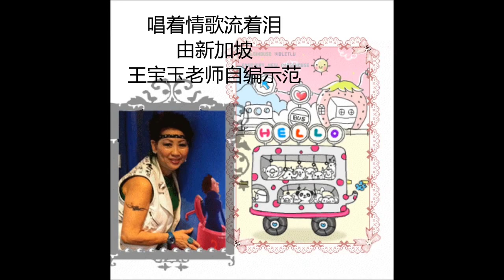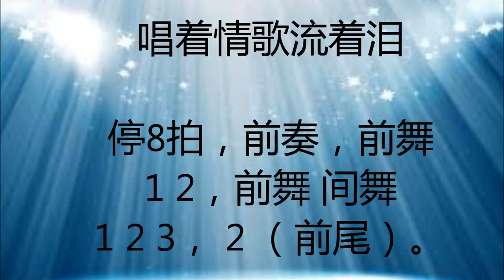C唱着情歌流着泪 王宝玉老师